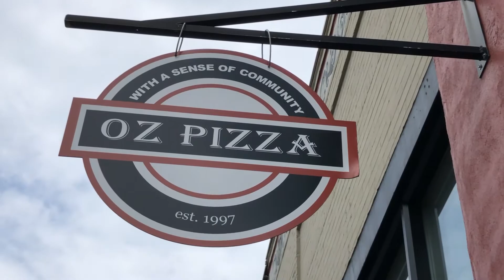Mother's Day Weekend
Happy Mother's Day to all the mothers. I believe you don't have to birth a child to be a mother to someone. Whether you are a mom, aunt, big sister, god mother, family friend, foster parent or whatever entity it may be; if you are caring, nurturing and raising a child this day is for you. Thank you for all you do. The children are our future.